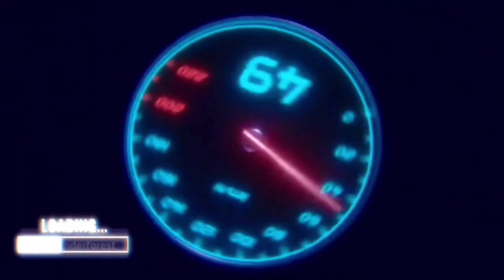এক দম কম ডাইমন্ড নিয়ে নিলাম New Legendary Frost Fire Event Unlock Totally কত ডাইমন্ড লাগলো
free fire new legendary bundle spin trek
totally কত ডাইমন্ড লাগলো ff new bundle
free fire legendary ring event unlock
free fire dou emote bundle spin trek

thanks for watching this video Don t forget to like coment and share with your friends It really motivates me to make awesome video make sure to subscribe if youe like my video
Facebook page Ling 👎

Game Id Name BɴʟㅤAʟʟιʏт

free fire lucky wheel event best bundle
free fire lucky wheel event today
free fire lucky wheel event
free fire new event unlock
free fire evo bundle spin trek